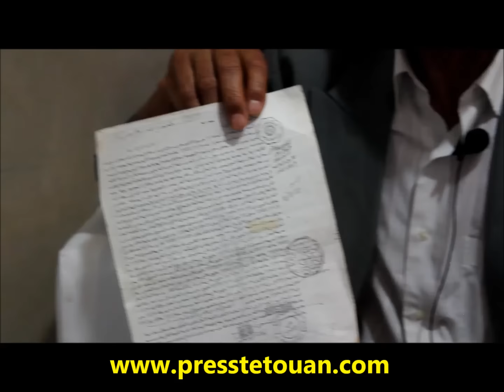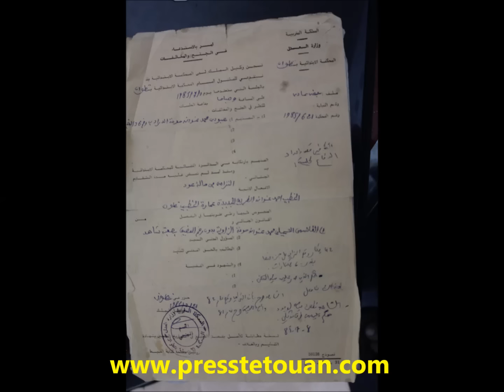مواطن بالمضيق في مواجهة مستشار الملك